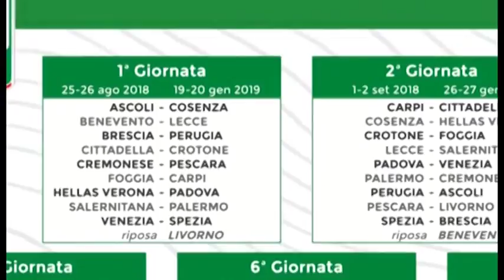Calcio, serie C rinviata addirittura a metà settembre